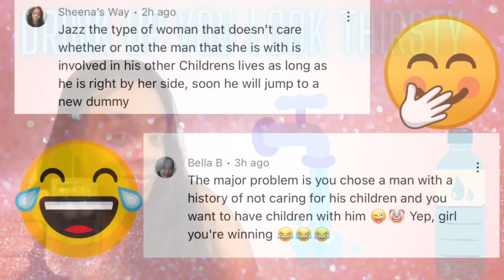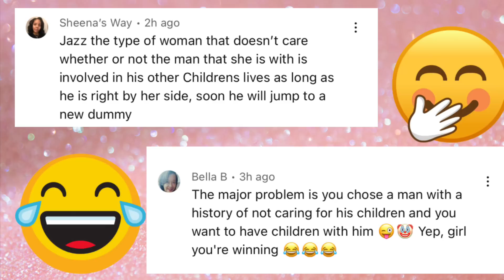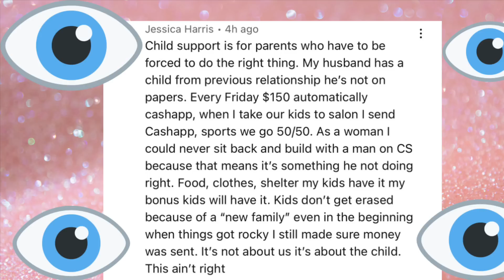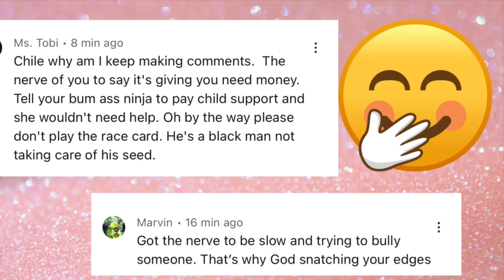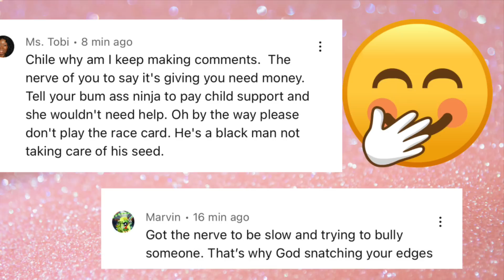LET’S GET INTO THESE COMMENTS